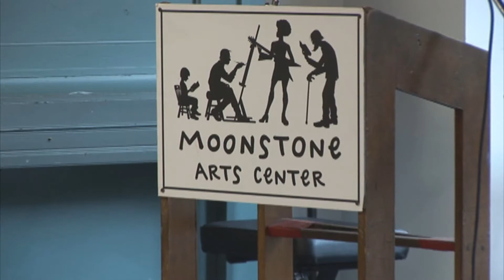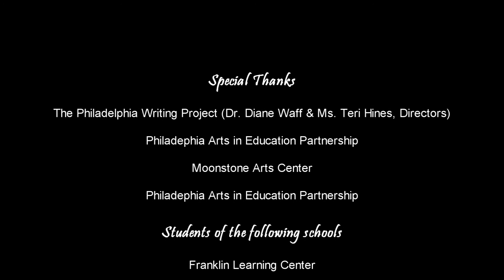The 2011 Scholastic Art & Writing Awards Opening Launch Event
Penn GSE Presents
The Philadelphia Writing Project & Philadelphia Arts in Education Partnership
Regional Partner for the Alliance for Young Artists & Writers

@ the Moonstone Arts Center.

The awards program recognizing students excelling in the visual arts and writing.   Students can submit work in more than 30 categories and compete for more than $4 million worth of college scholarships.

The Philadelphia Writing Project is a non-profit network of professional educators serving school children in Philadelphia. Tax deductible donations are enthusiastically accepted to help the work of our site. Pledge cards are available.